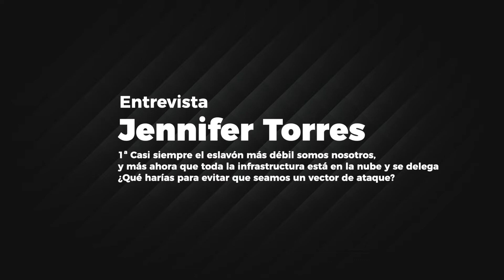Entrevista a Jennifer Torres en Adalovers Conf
1. Casi siempre el eslavón más débil somos nosotros, y más ahora
que toda la infrastructura está en la nube y se delega
¿Qué harías para evitar que seamos un vector de ataque?
2. ¿Crees que el auge de entrega de valor temprana (código) puede
afectar a descuidar un tema tan importante como la seguridad?
¡Conoce Autentia!